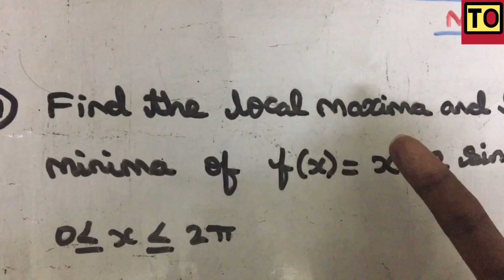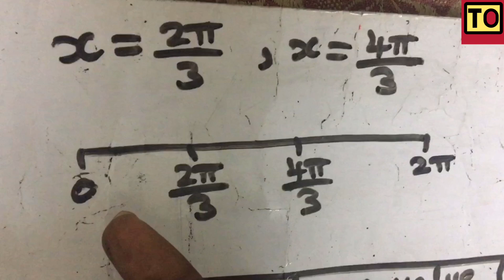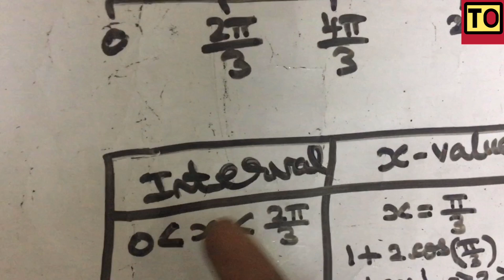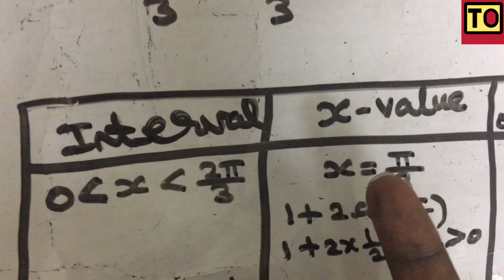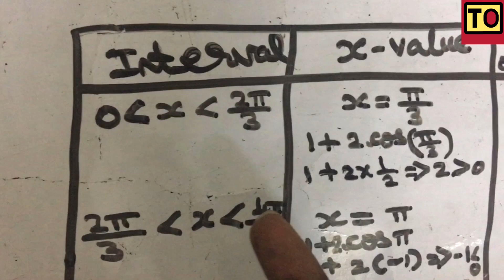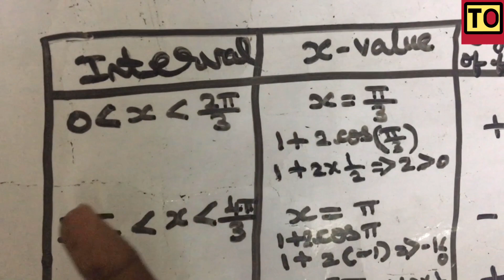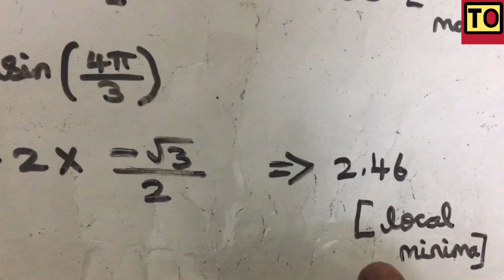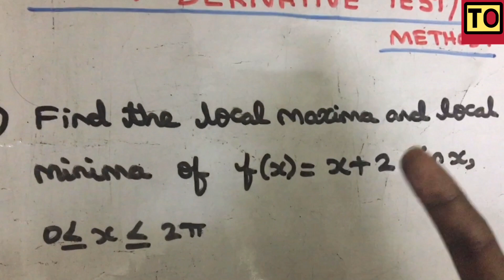Engineering Mathematics - 1 | #6 | First Derivative Test | Tamil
concept of